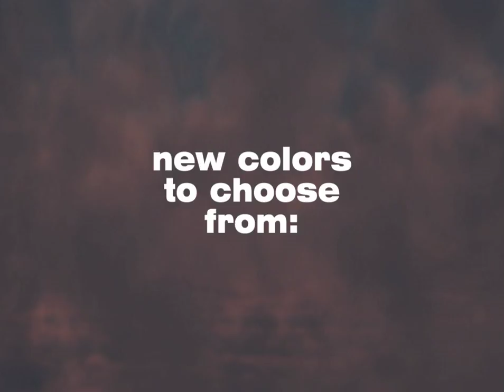Traveler's Choice Sienna Carry On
The Traveler's Choice TC Luggage Sienna 21" Hybrid Expandable Carry-On Wheeled Upright Garment Bag is the perfect carry on companion. This luggage is great for weekend trips!